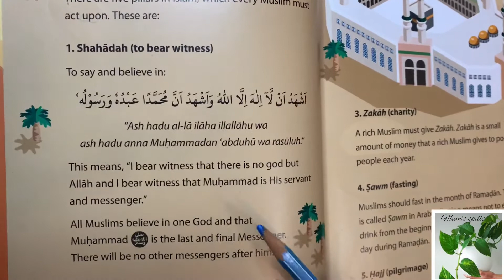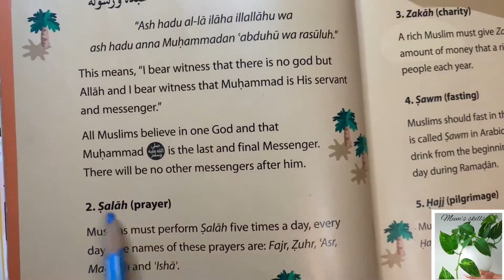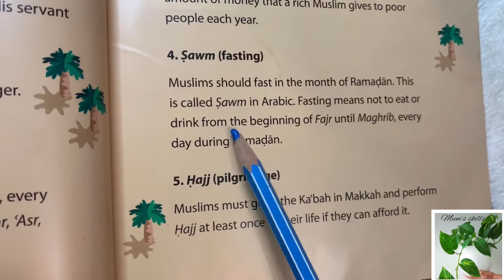Benefit of Books 📚 for kids ,safar islamic studies ,text book-2,Five pillars of Islam Lesson#4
Benefit-of-Books-for-kids ,safar islamicstudies ,text book-2,Five pillars of Islam

Prohibited to use any video footage of Mum’s skills.*

A young mother with an old soul ☕️
Join my journey, where I share tips and tricks in motherhood.

Brew a warm drink and watch my parenting chronicles! I’ll do many things on this channel like house decorating, gardening, cooking, sewing and snippets of spending time with my family!

Welcome & Enjoy 🌺

My playlists are:
Qur’ān with nature,
Relaxing with nature,
Trips with me and Healthy Breakfast

NATURE THERAPY
dressmaking # sewing 🪡
benefits of Books 📚 for kids
kids-islamic-knowledge
safar-book-for kids
Healthy-morning breakfast 🍳
my-little-trip-with-me
travel where I go